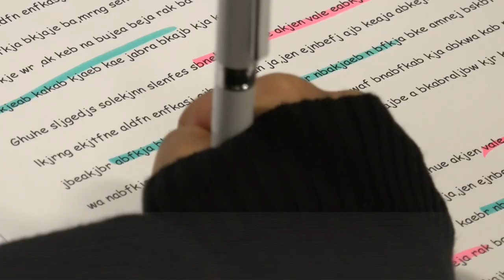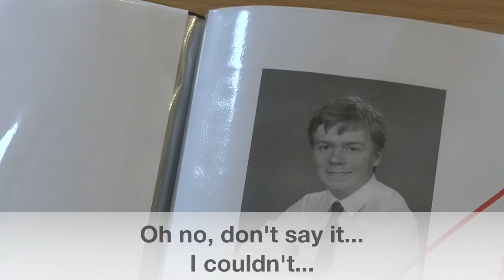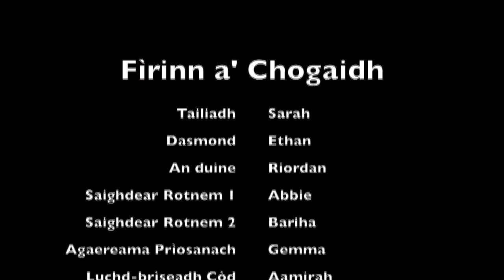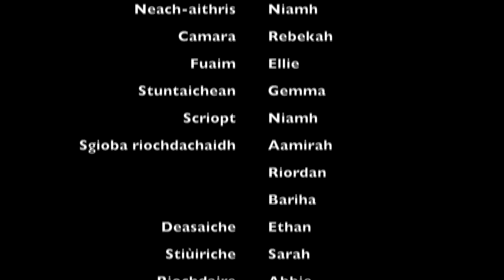Fìrinn a' Chogaidh | Grange Academy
A spy working undercover in an enemy nation faces an impossible situation.